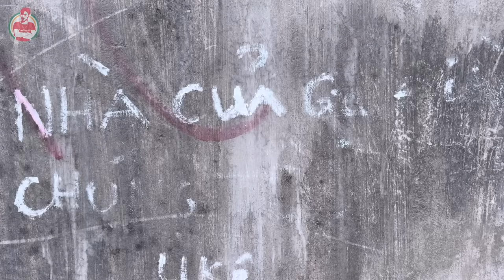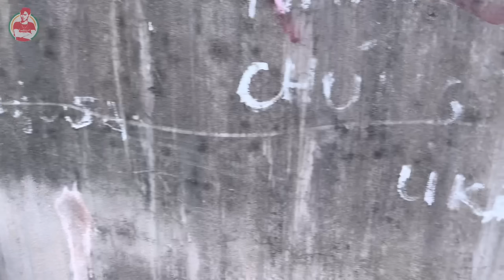Thiếu nữ xinh đẹp vì yêu "Tr.e.o..c.ổ giải thoát" ai thấy cũng tá hỏa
Video chỉ mang tính chất khám phá và giải trí, không có ý tuyên truyền mê tín dị đoan.

MUA XỊT XƯƠNG KHỚP THẢO DƯỢC GỌI KHA.

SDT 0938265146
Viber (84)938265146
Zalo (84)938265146